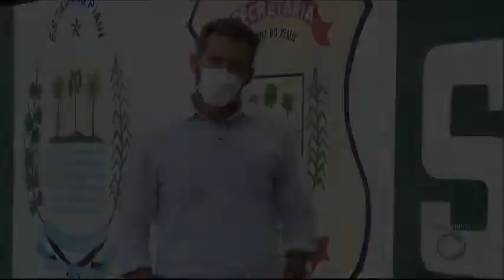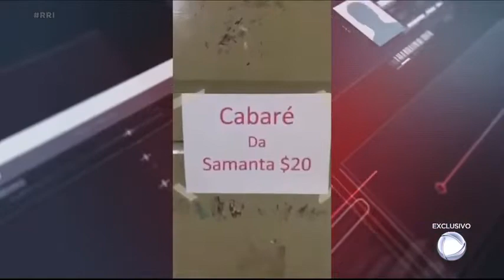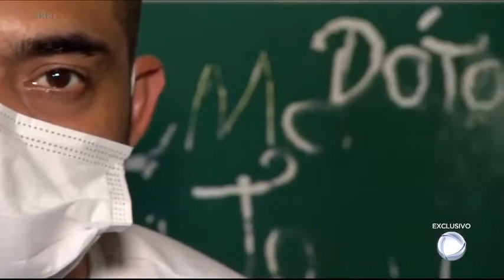Mãe denuncia o filho dependente quimico por agressoes e se sente segura com ele preso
Mãe denuncia o filho dependente químico por agressões e se sente segura com ele preso. EM PAULISTANA, TV RECORD ENTREVISTA A TEC DE ENFERMAGEM ASCELINA SOBRE MATHEUS, FILHO PRESO

A Tec de Enfermagem, Ascelina, relata à equipe de reportagem do programa Repórter Record Investigação as agressóes que sofreu do próprio filho, Matheus, o qual também foi entrevistado de dentro do presídio, em Picos/PI.

• Acesse: R7.com/ReporterRecordInvestigacao